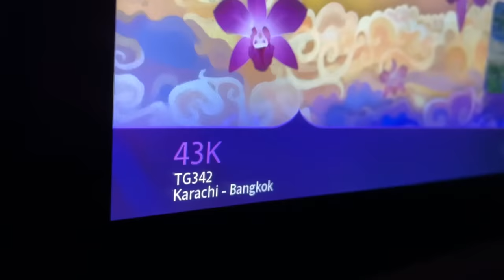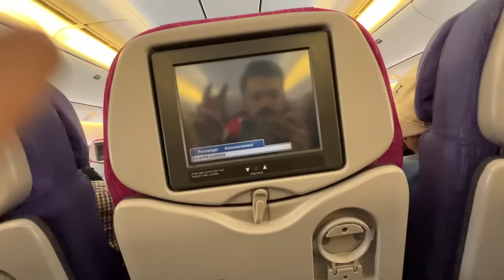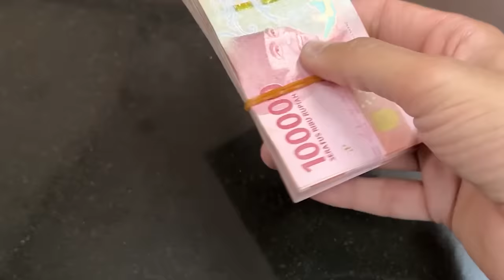OUR FIRST TRIP TOGETHER BEGINS..